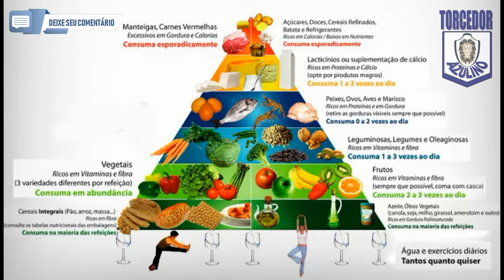REMO FAZ PREPARATIVOS PARA ENFRENTAR O FRIO CONGELANTE DO SUL DO BRASIL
AJUDEM CHEGAR A 1000 INSCRITOS NO CANAL, ESSA É A META, PARA TRAZERMOS MAIS NOTÍCIAS DO CLUBE DO REMO, CLUBE "PERIÇÁ", LEÃO AZUL "O FILHO DA GLÓRIA E DO TRIUNFO"
E AGORA É ATENÇÃO TOTAL NA SÉRIE C VENCEMOS O LÍDER E ESTAMOS NO G8, PRA CIMA REMO E RUMO A SÉRIE B

A dieta não é um processo fácil, não deixe ninguém te enganar! Portanto, caso você possa obter uma pílula dietética que lhe dê a motivação para garantir uma situação em que se sinta bem e com mais energia, você será tentado a experimentá-la. Sibutramin é um suplemento em capsula que ativa a queima de gordura com ajuda do seu metabolismo, pois uma das causas mais comum das pessoas não conseguirem perde peso é por conta de um metabolismo lento.